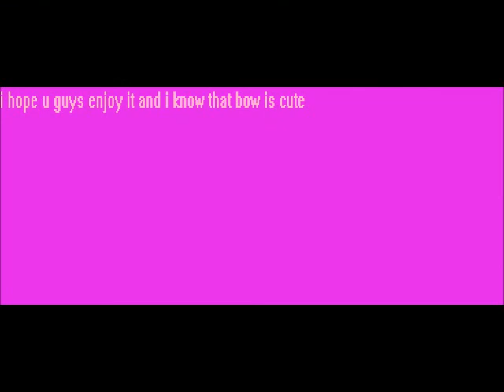bow's movie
the song is schnuffel bunny party